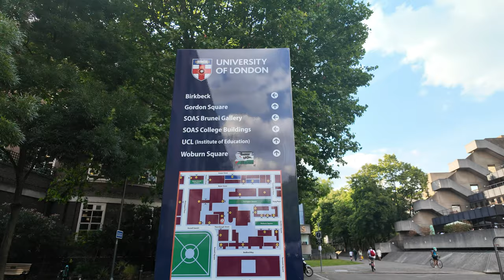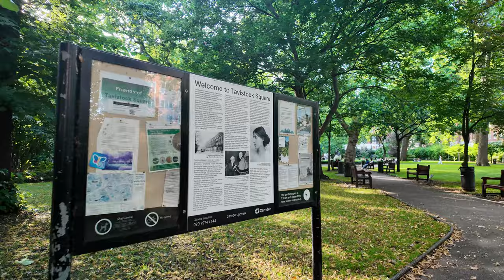🇬🇧 The Magic of London: A Summer Evening Stroll in Bloomsbury | 4K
This evening London stroll will take you to Bloomsbury - a district in the West End of London. It is considered a fashionable residential area an is the location of numerous cultural, intellectual, and educational institutions. Bloomsbury is home of the British Museum, the largest museum in the United Kingdom, and several educational institutions, including University College London  and a number of other colleges and institutes of the University of London. Bloomsbury is and intellectual and literary hub for London, as home of world-known Bloomsbury Publishing, publishers of the Harry Potter series. Hope you'll enjoy this summer evening walk!

00:00 - Bloomsbury Street
02:15 - British Museum
07:02 - Russell Square Gardens
11:26 - University of London
19:33 - Tavistock Square
31:51 - Brunswick Square Gardens